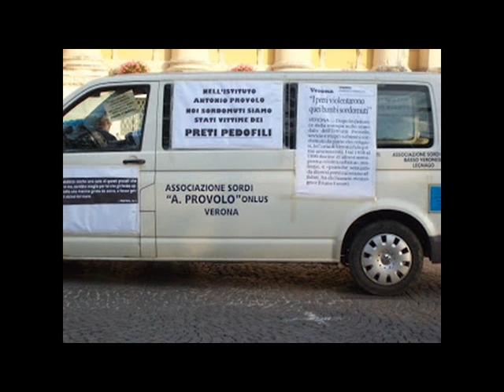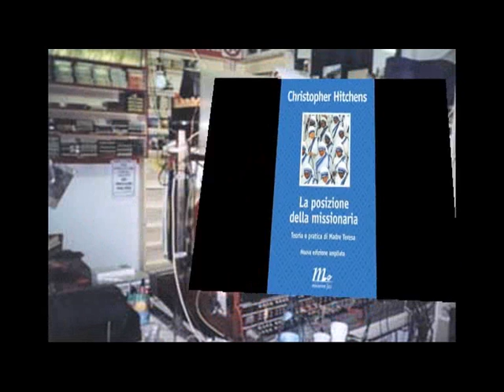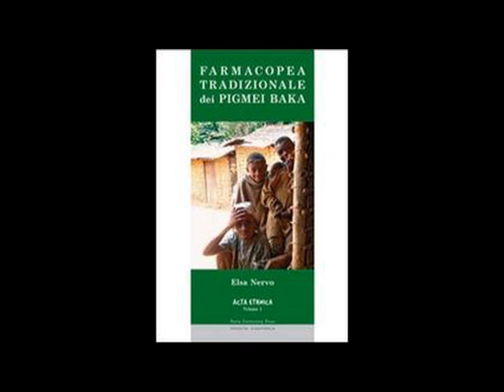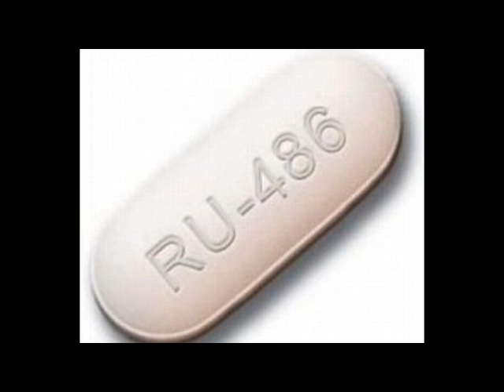Perché non possiamo non dirci Pagani e articolo di Lucio Villari. [557A]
Rito-Festa dell'Estate;
 [04:24] Su Wikipedia i preti pedofili e madre Teresa;
[6:25] Signora arrestata a Palermo accusata di voler rapire un bambino invece è razzismo contro la donna rumena. Prime notizie: ;
Poi: Sfuma il giallo del rapimento il giudice scarcera la nomade
Palermo, il gip scarcera la nomade accusata di aver tentato di rapire bimbo
[09:59] Condannato il Sindaco di Verona Flavio Tosi a risarcimento comunità Sinti; Verona, le motivazione della condanna definitiva inflitta a Flavio Tosi e agli altri imputati
[11:15] Alla scoperta della medicina dei pigmei e l'opera dei missionari;
[19:04] Ripubblicato l'opera di Santo Mazzarino: l'antichista vedeva in Sparta e Atene e nella loro religione il fondamento della nostra civiltà. Perché non possiamo non dirci Pagani. I greci e l'uguaglianza di fronte alla legge, articolo di Lucio Villari ;